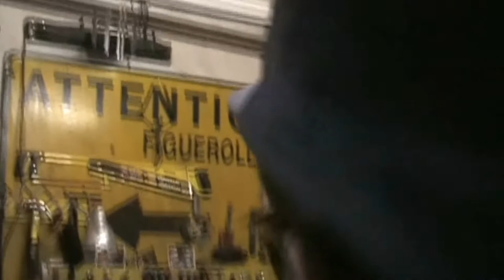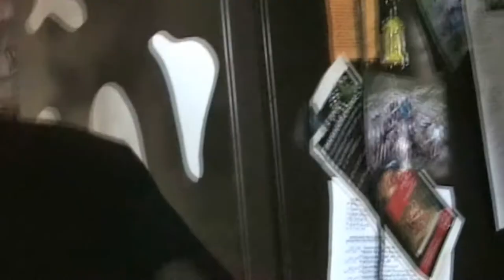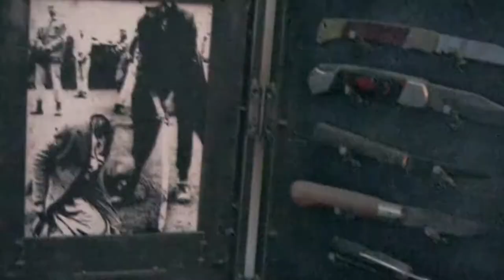Le verre brisé - Autoportrait - nov2006 - Yannick le Beguec